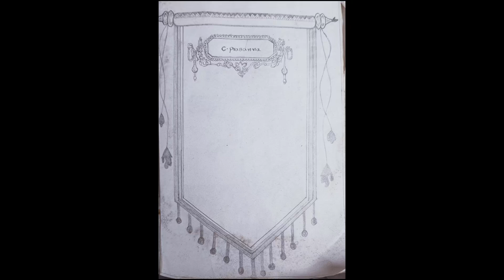Prasanna's Drawing Book Part-2